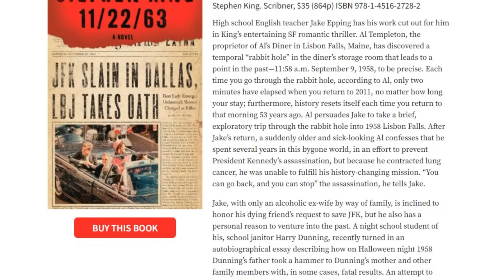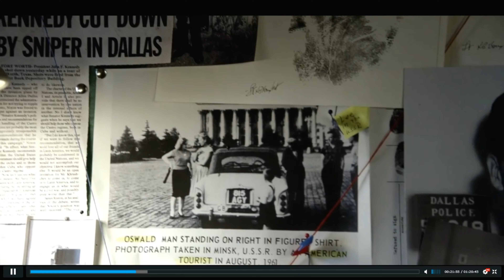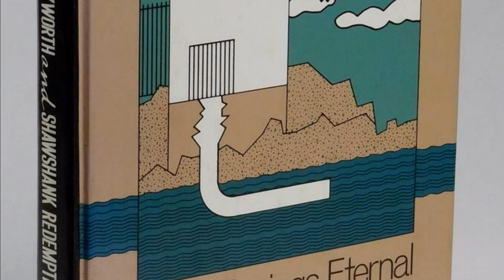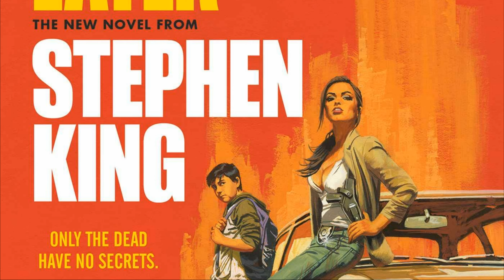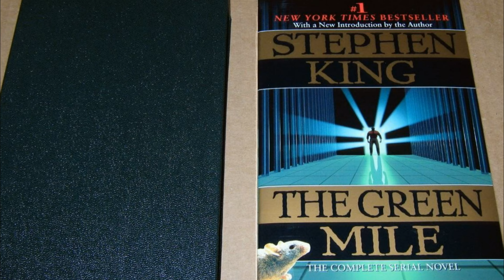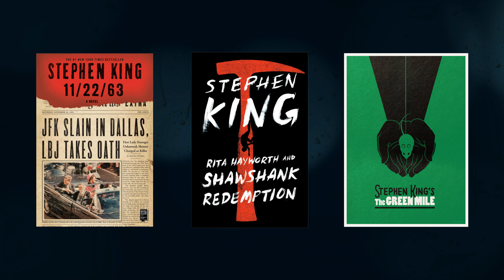Найкращі книги Стівена Кінга | 11/22/63 | Ріта Гейворт| Втеча з Шоушенка | Зелена миля | ru | Якибук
Я визначив для себе три найкращі книги Стівена Кінга. Це було складно, але думаю у мене вийшло. Як бонус, у ролику є короткі огляди на них. Приємного перегляду.

Музика із відео:
Candlepower - Chris Zabriskie
Divider - Chris Zabriskie
Transcend - Audionautix

Зміст:

0:00 Вступ до огляду
1:00 Роман "11/22/63"
4:10 Повість "Ріта Гейворт або Втеча з Шоушенка"
6:38 Роман "Зелена миля"